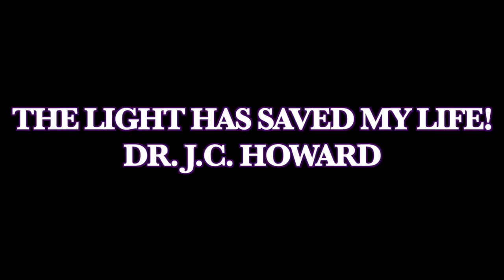Make sure to share with family and friends!!!